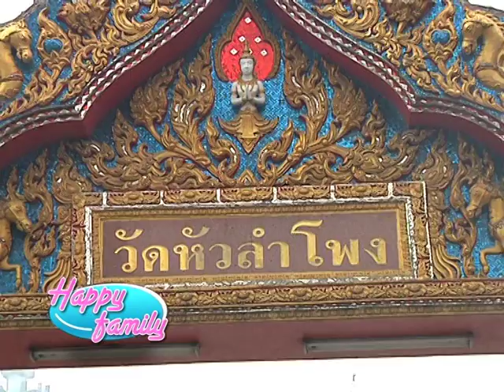รายการ Happy Family | ตรวจสุขภาวะ ธนพงษ์ สุทธิเนียม | 29 มี.ค. 57 (1/3)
รายการ Happy Family คลีนิกสามัญประจำบ้านเพื่อทุกคนในครอบครัวออกอากาศทางช่องรามาแชนแนล คลิปนี้พบกับ อาจารย์ นายแพทย์ ธเนศ แก่นสาร ภาควิชาเวชศาสตร์ครอบครัว โรงพยาบาลรามาธิบดี ที่จะมาช่วยตรวจสุขภาวะของธนพงษ์ สุทธิเนียม Chef Talent 2012 พร้อมพูดคุยเกี่ยวกับเรื่องอาการน้ำในหูไม่เท่ากันคืออะไร จะมีคำแนะนำที่มีประโยชน์อย่างไรมาชมกันได้ในรายการ Happy Family กันเลยค่ะ